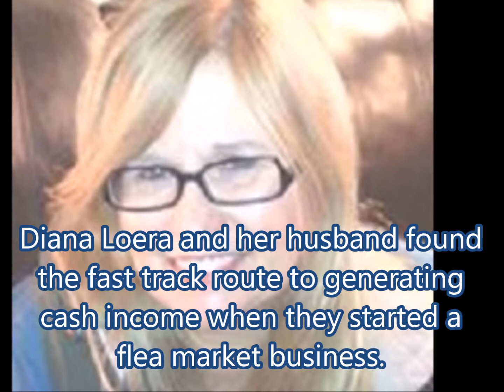How to Make Money Selling at the Flea Market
With our crazy economy, more and more people need to make fast cash. Now, in just a couple hours time, one day a week, you can have fun and come home with a pocket of cash.
Flea markets are a great source for making fast cash.  You don't need a lot of inventory or cash to get started and the results are fast- fast cash.
Many people earn a living working just one or two days a week at a fleamarket.   They only "work" a few hours and often make more than they would working a 40 hour work week and they usually have much more fun selling things at the flea market.